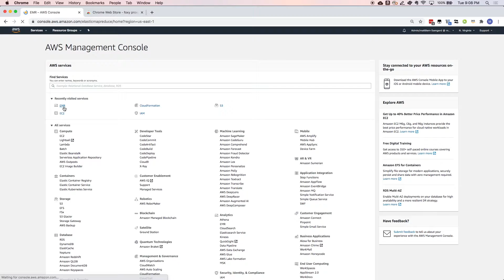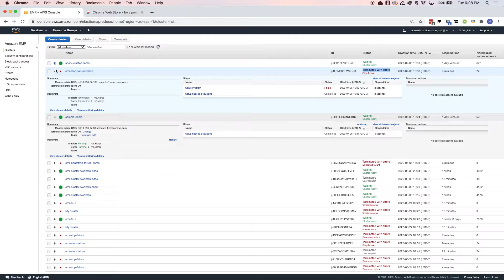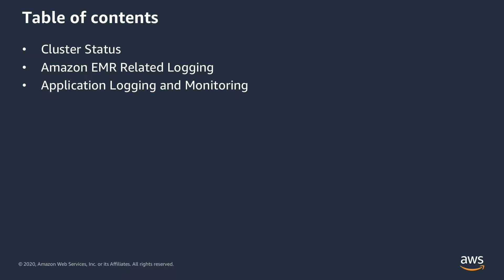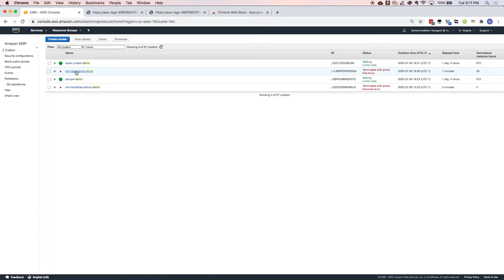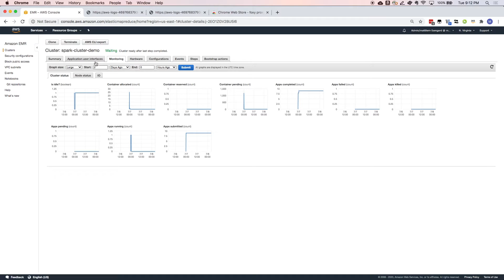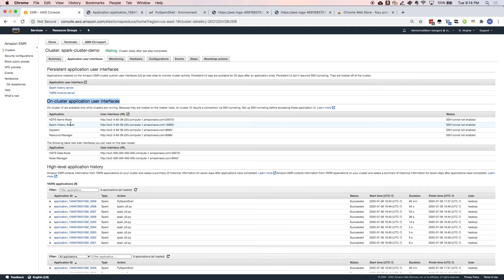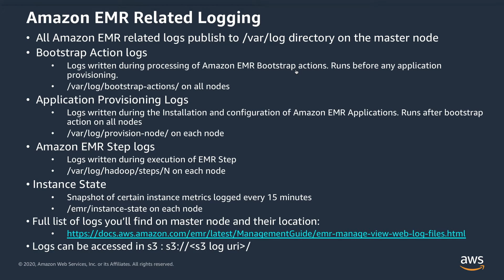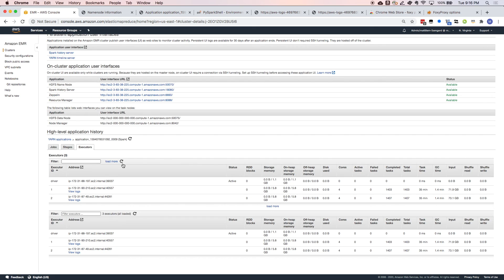Manage and Monitor Amazon EMR Cluster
Amazon EMR enables you to process vast amounts of data using open source tools such as Apache Spark, Apache Hive, Apache HBase, Apache Flink, Apache Hudi, and Presto. Watch this video to learn how you can manage and monitor your Amazon EMR cluster, and debug any issues with the cluster or application jobs running on it.